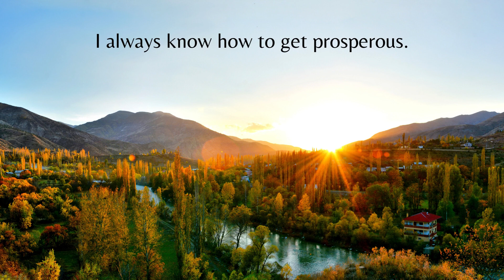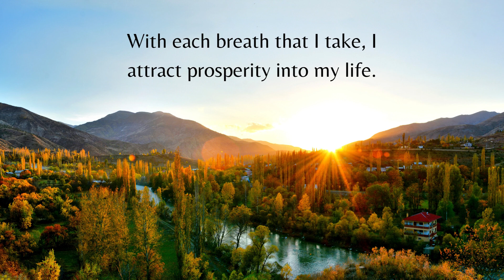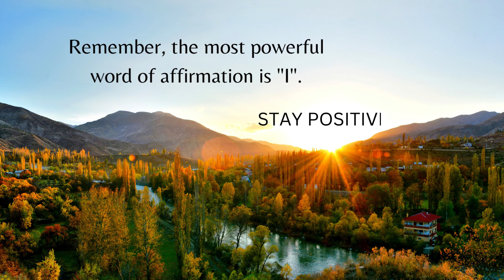25 PROSPERITY AFFIRMATIONS • MUSIC • 2022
25 prosperity affirmations with accompanying music by Andrew Langdon. Read aloud while viewing. Remember, the most powerful word of affirmation is "I".

🌅 Each morning, immediately upon rising, watch one of my videos and repeat the affirmations out loud. Doing this will set the tone for the rest of your day and get you moving in a positive direction!

🌞 You can use affirmations in any situation where you'd like to see a positive change take place in your life.

🗣 The power of affirmations lies in repeating them to yourself regularly.

⏰It's useful to recite your affirmations several times a day. You can have them pop up in your notifications!

🌟You also need to repeat your affirmations as soon as you engage in the negative thought or behavior that you want to overcome.

🫶 Together we can make positive results in your life!

STAY POSITIVE!